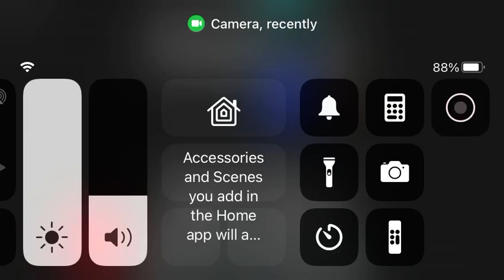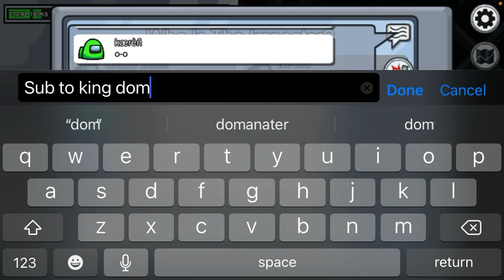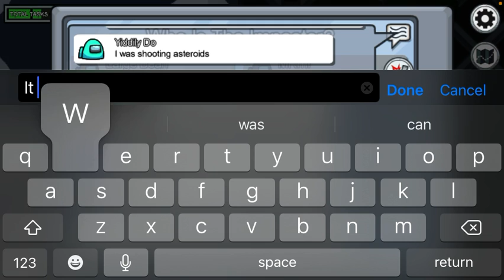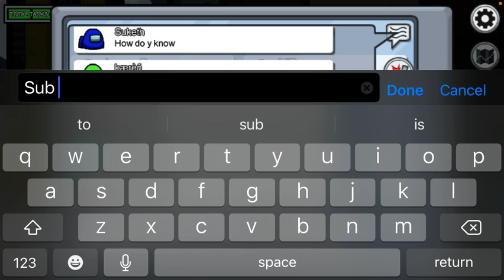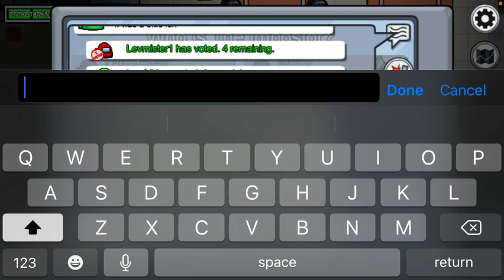Among us game play